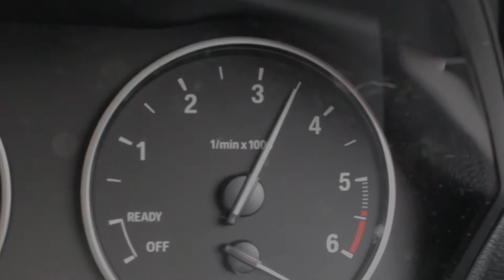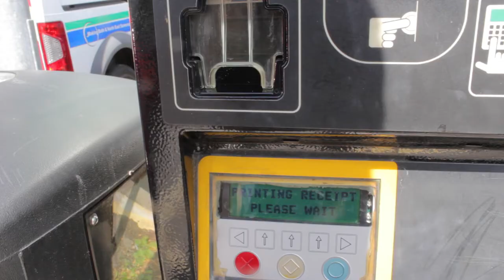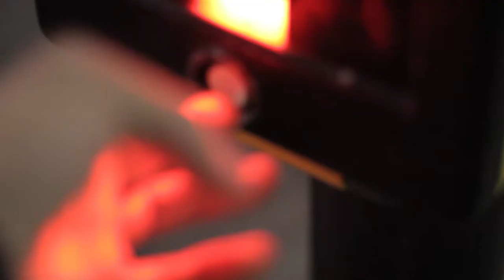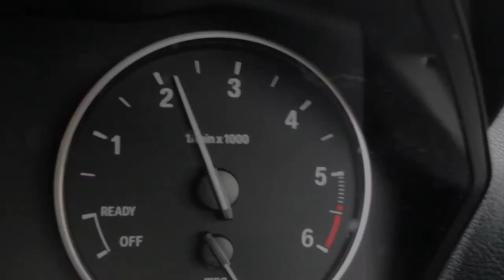Bath Vlog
Great to get away from the 9 to 5 for a few days.

Mini break to Bath with Gem.

My Gear:
Canon 60d, but latest model I recommend
Main Lens
Wide Angle
Beast Battery Grip
Mic I use